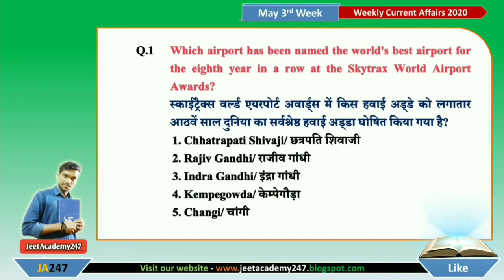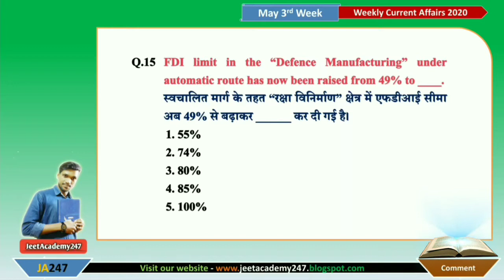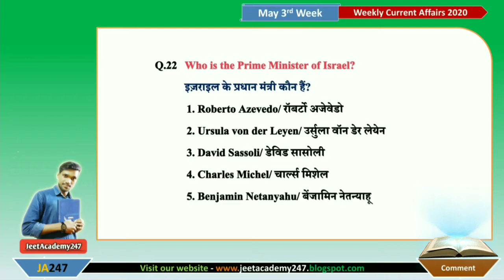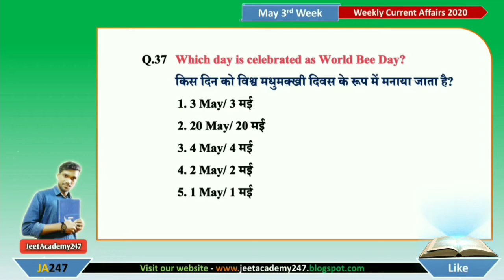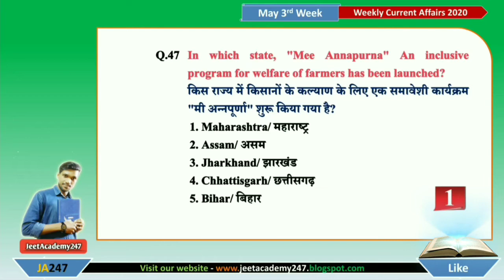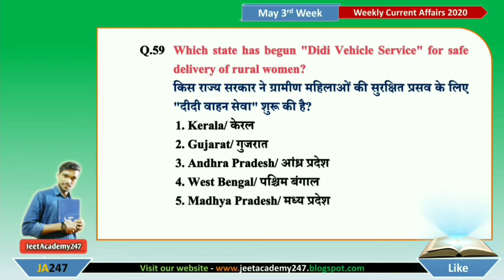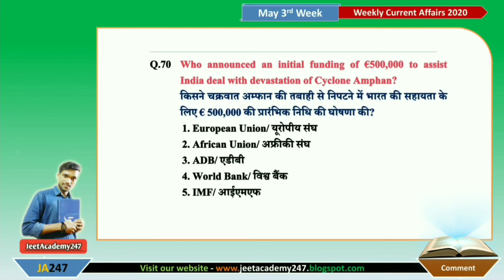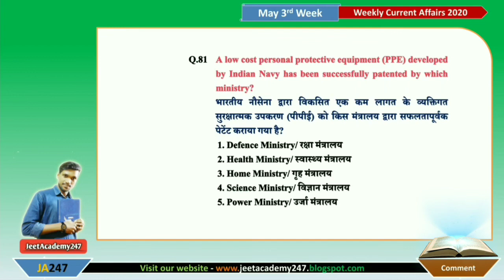May Current Affairs 2020 | Weekly Current Affairs 80 + MCQs | 14th May 2020 to 21st May 2020 🔥🔥🔥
साप्ताहिक सामयिक घटनाएं (WCA): May 2020 3rd Week| 80+ MCQ | सभी प्रतियोगी परीक्षाओं के लिए 🔥🔥
👨‍🏫 ABOUT THIS VIDEO 👩‍🏫
आज के इस वीडियो में हमने May 2020 ke 3rd Week Ke Current Affairs Ko MCQ ke form mein bataya hai ! If it is important for you then please

👨‍🏫 ABOUT THIS CHANNEL 👩‍🏫
💯 IMPORTANT LINKS 🔗